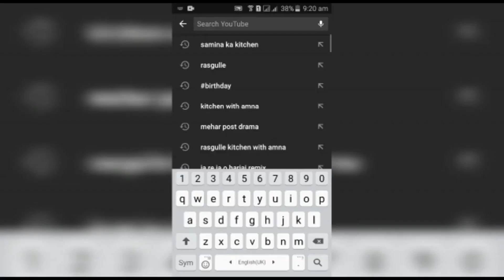Egg Onion Toast || Teach you a New Trick to Cook Egg and Onion || Samina Ka Kitchen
Assalam-u-Alaikum,
Teach you a New Trick to Cook Egg and Onion Omelette its yummy and delicious

Ingredients :

Onion ring omelette
One onion
Separate the ring
Cut leftover onions
2 eggs
Mix well
Oil 2 tbsp
Cook for 2 mins on medium low flame
Flip
Again Cook for 2 mins on medium low flame